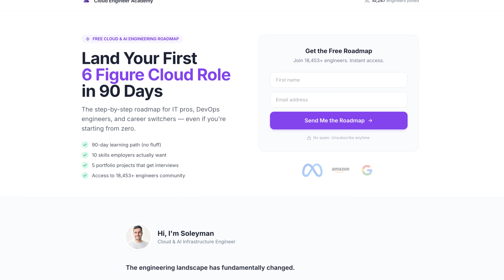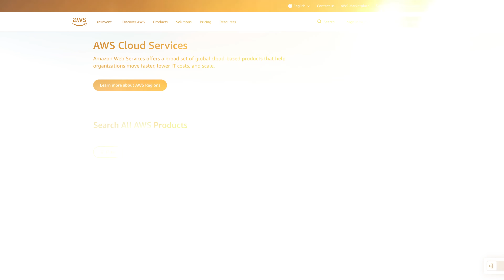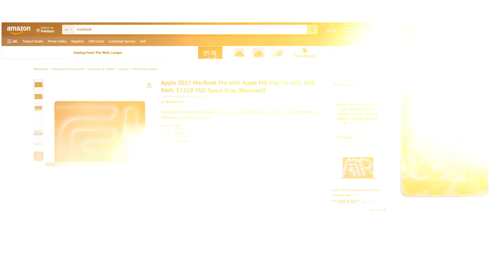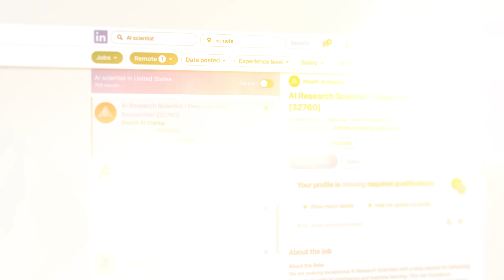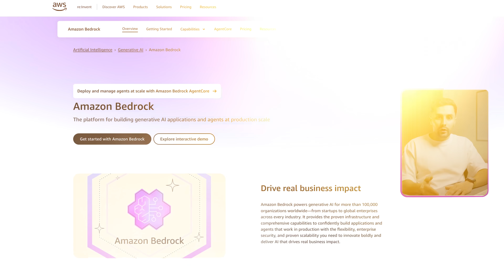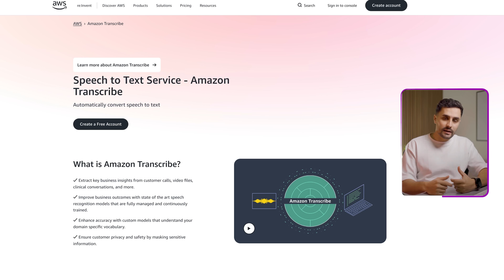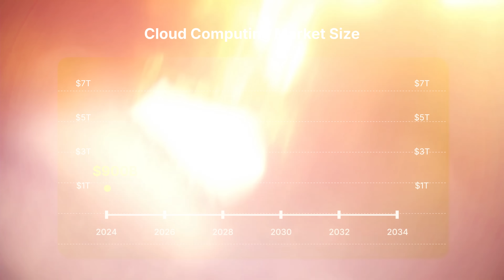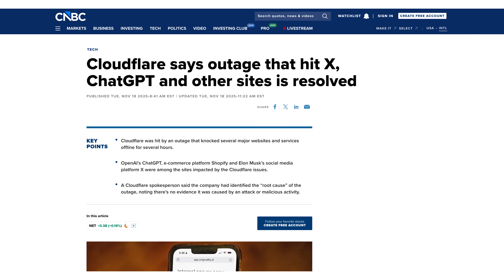AI Engineer or Cloud Engineer - Which One Should You Choose In 2026?